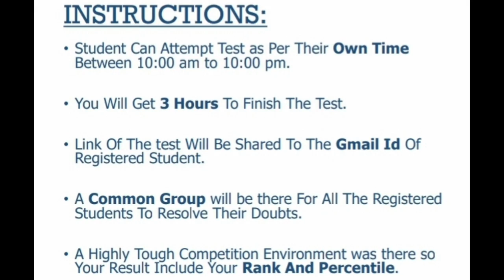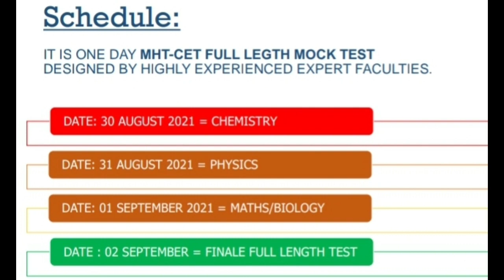MHT-CET 2021 | FULL SYALLBUS MOCK TEST | Physics | Chemistry | Mathematics | Biology | CRACK MHT-CET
*Maharashtra State Board Textbooks are Geeta for MHT-CET.*

Get Complete MHT-CET 2021 Preparation Strategy & Post- MHT-CET counselling from *COEPians* .

Boost your rank drastically with our proper study tips & guidance in the crucial months of preparation.

*Our mentors includes*
100 percentile scorer
MHT-CET Rank-2
MHT-CET Rank-7
MHT-CET Rank -9
. & a team of 15 COEPIANS